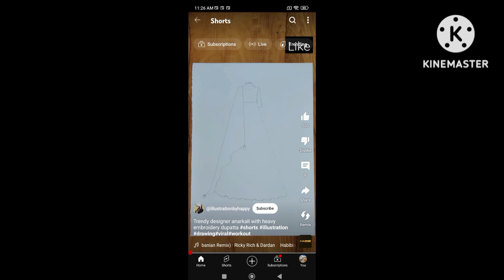how to draw a beautiful girl mix colour drawing ,🙏🙏